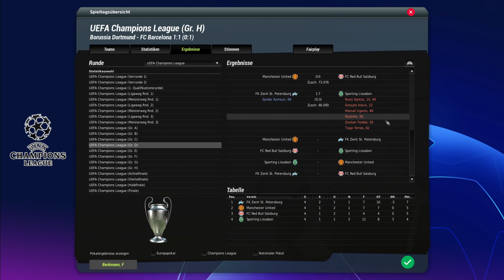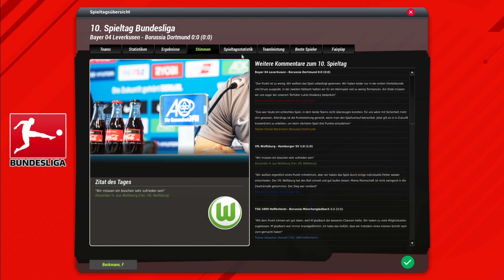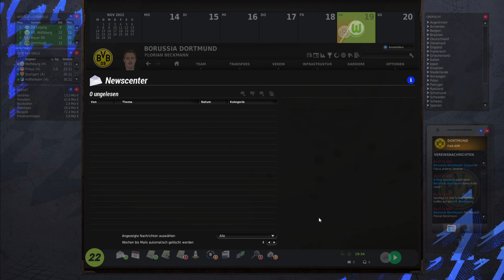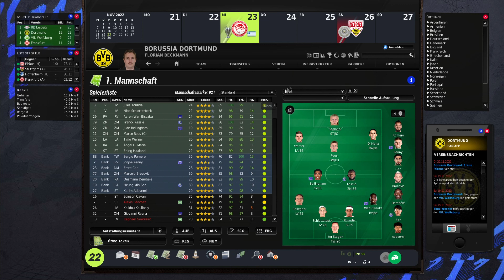Kurz vor den Rausschmiss #16 Borussia Dortmund Karriere EA FM 22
Der Große Umbruch bei Borussia Dortmund !
Als Amtierender Champions League und Dfb Pokal Sieger geht es in die Zweite Saison.